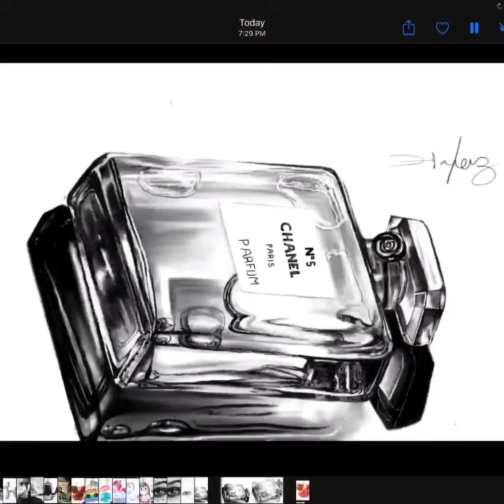How to Draw Realistic Chanel Perfume Bottle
.I hope you enjoyed my Vedio...